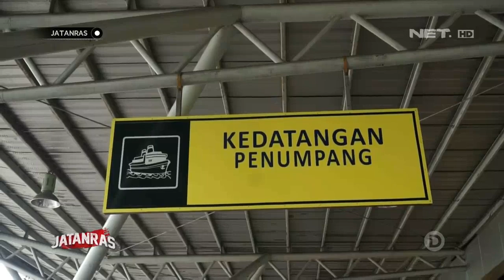Penggerebekan Sarang Judi di Padang Pariaman - JATANRAS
Saksikan JATANRAS tiap Sabtu & Minggu pukul 22.30 WIB